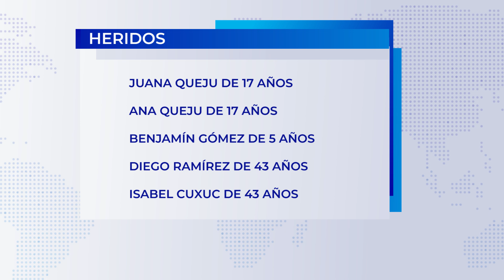Accidente de tránsito en la ruta al Pacífico deja varios heridos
Un accidente de tránsito se registró a primeras horas de esta mañana, en ruta al Pacífico donde se reportaron 2 fallecidos y 7 heridos